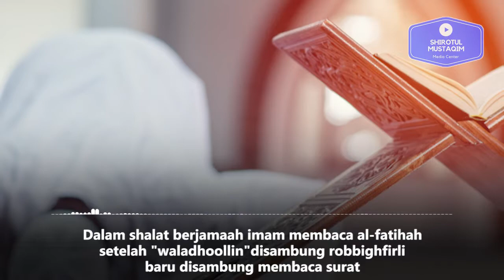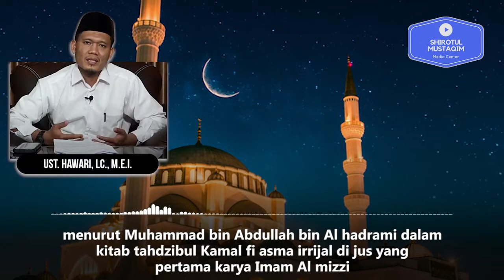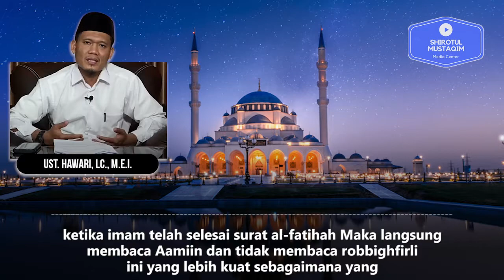Apakah ada dalilnya membaca robbigfirli setelah membaca waladholin?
JOIN CHANNEL BERMANFAAT:
✅ Kalender Hijriyah